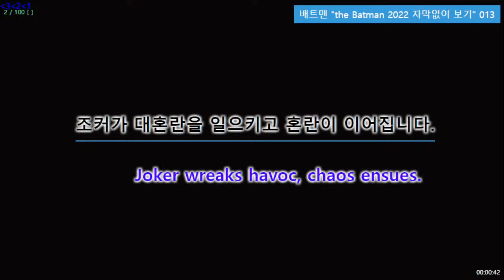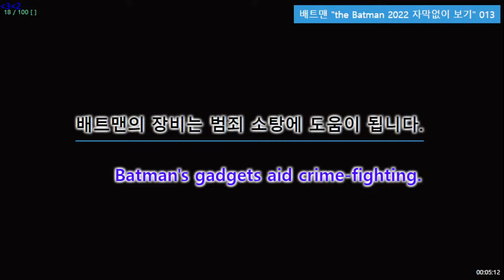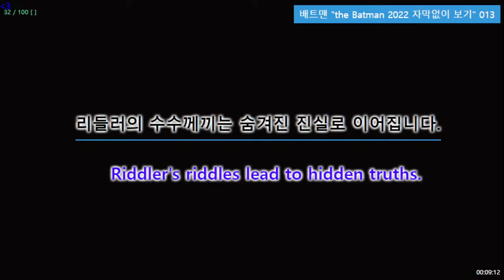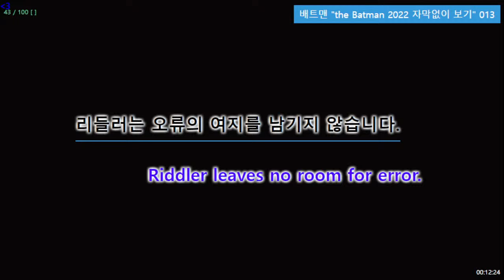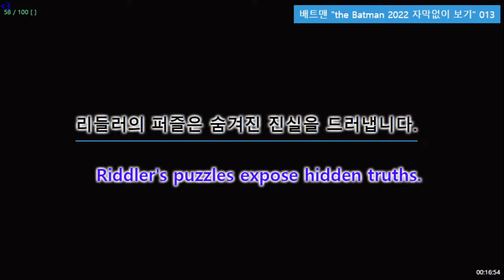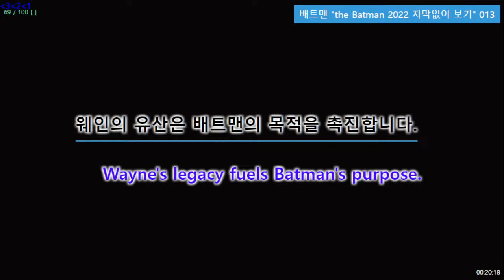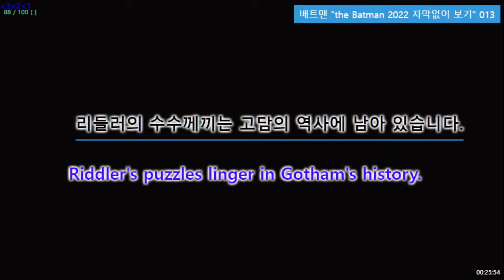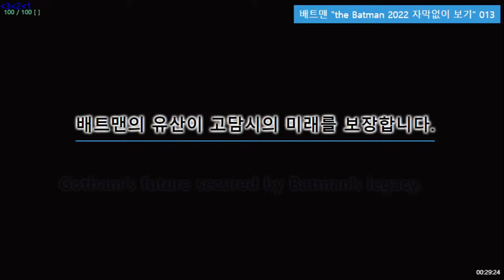재미있게 배워보세요.배트맨 "the Batman 2022 자막없이 보기" 013